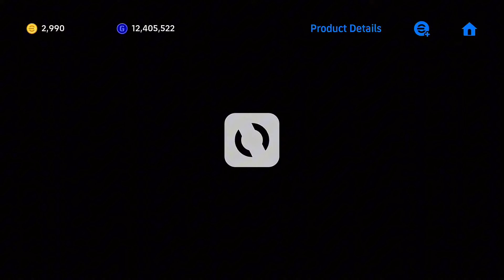SHOW TIME WORLD PLAYERS OF THE YEAR 2024 💥 PACK OPENING eFOOTBALL 2025 MOBILE